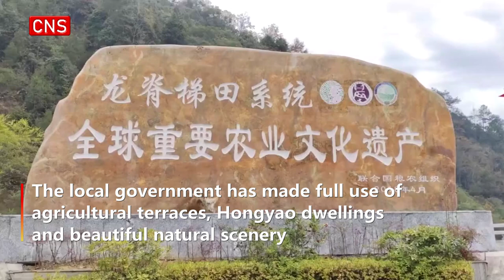Chinese villages recognized among Best Tourism Villages of 2022 by UNWTO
Dazhai Village in south China's Guangxi Zhuang Autonomous Region and Jingzhu Village in southwest China's Chongqing Municipality have been named among the Best Tourism Villages of 2022 by the World Tourism Organization (UNWTO).
The UNWTO launched the Best Tourism Villages initiative in 2021. It aims to promote the protection and sustainable development of rural cultural heritage through tourism. A total of 136 villages from 57 countries were registered for selection in 2022, and 32 villages, including Jingzhu Village in Chongqing, were recognized among the Best Tourism Villages of 2022.